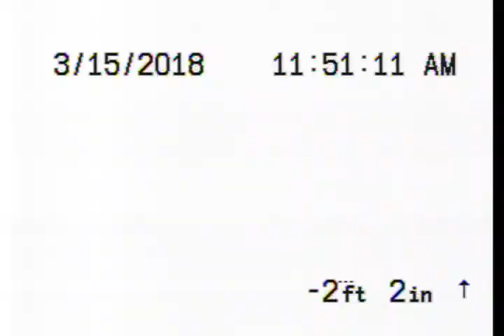Invoice - 57287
Description